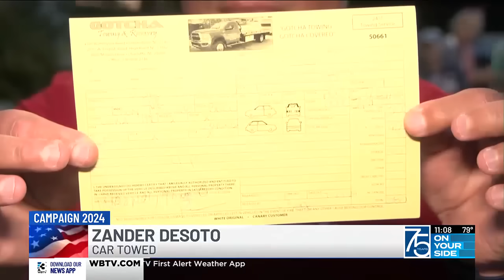‘Very fishy’: Dozens stranded after vehicles towed during Trump rally in Charlotte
Drivers claim the manager of a Dunkin’ Donuts gave them permission to park at the store.